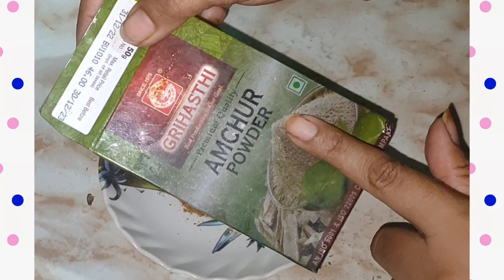ଗୋଟା ଭେଣ୍ଡି ଭଜା